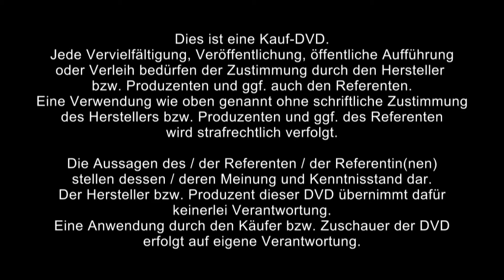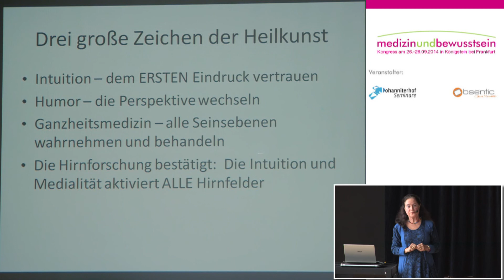1/2: Dr. phil. Rosina Sonnenschmidt: Intuition + Humor - psychosoziale Kompetenz in der Therapie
In der Heilkunst, so erkannte Paracelsus, waltet das große Wissen und das kleine Wissen. Ersteres resultiert aus dem Vertrauen in die Weisheit und Gesetzmäßigkeit der Natur und ihrem Abbild im Menschen. Das erweitert das Bewusstsein. Das kleine Wissen erlernen wir in Schule und Studium. Es ist nur der Diener des großen Wissens. Dieses Verhältnis hat sich seit der Technisierung der Medizin umgekehrt. Heute spüren wir angesichts der immer komplexer und destruktiver werdenden Krankheiten, dass ein spirituelles Menschen- und Weltbild wieder nötig ist. Ganzheitlich wahrzunehmen, ist die Grundlage für eine ganzheitliche Behandlung. Dazu bedarf es einerseits der physischen Sinne und andererseits der "Hellsinne", der Intuition. Wie kann man sie schulen und in der täglichen Praxis einsetzen? Die Antwort ergibt sich durch eigene Erfahrung. Darum werden wir einfache und kreative Übungen durchführen, die Mut machen, seinen intuitiven Sinnen zu vertrauen und zeigen, wie wohltuend und heilsam eine potenzialorientierte Wahrnehmung ist.

"Mit Humor geht alles leichter und besser" ist nicht nur eine Binsenweisheit, sondern wird weltweit durch die Forschungen der Gelotologie (Wissenschaft von der Wirkung des Lachens) bewiesen. Ob in der Therapie, im Pflegedienst, in Kliniken oder Seniorenheimen - wo Humor ins Spiel kommt, wachsen sowohl Therapeuten als auch Patienten über sich hinaus, verlieren Ängste, gewinnen psychosoziale Kompetenz. Wie kann man den Humor im Kranken erwecken? Wie gelingt es, Therapeuten für die Humorarbeit in der eigenen Praxis zu gewinnen? Auch dazu werden einfache, kreative und humorvolle Übungen die Antwort geben. Fazit des Workshops wird sein, dass tatsächlich Intuition und Humor zusammen gehören und aus der gleichen Quelle des Höheren Selbst schöpfen.